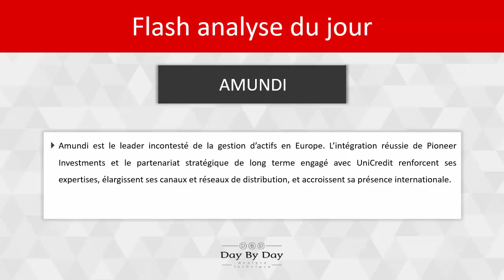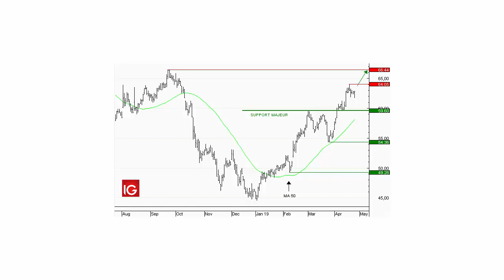AMUNDI : impulsion haussière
Amundi est le leader incontesté de la gestion d'actifs en Europe. L'intégration réussie de Pioneer Investments et le partenariat stratégique de long terme engagé avec UniCredit renforcent ses expertises, élargissent ses canaux et réseaux de distribution, et accroissent sa présence internationale.Du point de vue graphique, Amundi suit une tendance haussière soutenue par la moyenne mobile à 50 jours depuis le début de l'année. Un rebond sur le support à 54,36 EUR a donné lieu à une impulsion haussière, permettant au titre de franchir ses précédents sommets ascendants en débordant la résistance à 59,60 EUR. Le titre consolide actuellement au-dessus de ce niveau. Une nouvelle impulsion est attendue en direction des résistances à 64,05, puis 66,44 EUR.Une rupture en clôture du support majeur à 59,60 EUR repousserait cette anticipation.

76% des comptes d'investisseurs particuliers perdent de l'argent lorsqu'ils investissent sur les CFD avec IG*.
*Au cours des 12 mois précédant le 1er avril 2019.